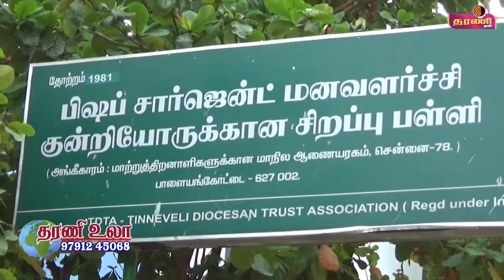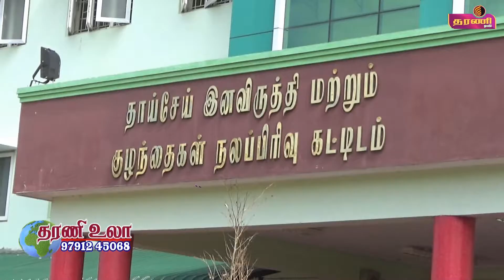குழந்தைகளுக்கு உணவு வழங்குதல் & மகப்பேறு பெண்களுக்கு பழங்கள் வழங்கும் நிகழ்ச்சி.தரணி செய்திகள்